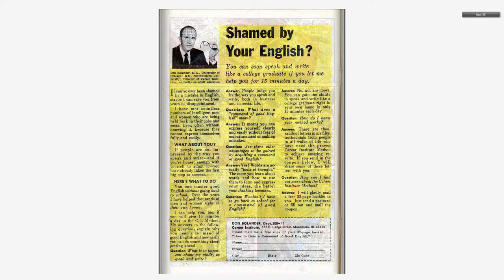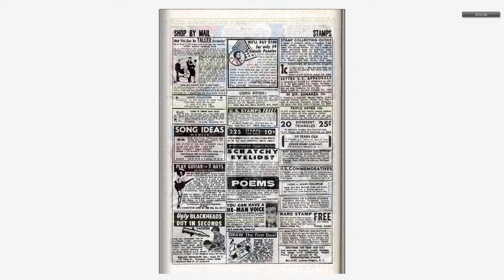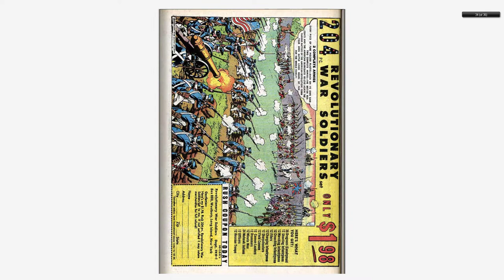196804 Iron Man and Sub Mariner v1 001